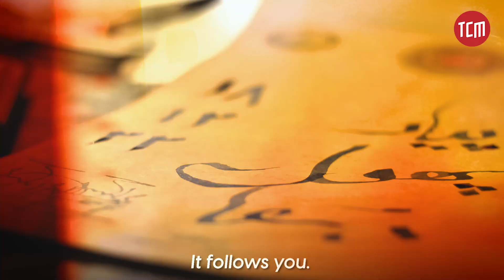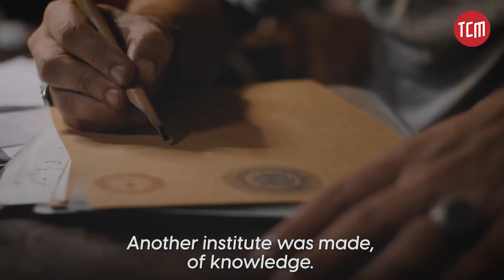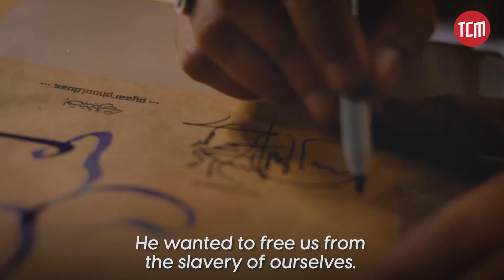A Mystic’s Guide to Understand the Wisdom of Life | Ft. YBQ | Trailer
Do we really know what we know or is it just perception? Connected with thin threads of emotions, the human conscious is a fusion of our past, present and future at the same time. To help us understand the complexity of our human mind, Yousaf Bashir Qureshi is coming to explain the unexplained realities.